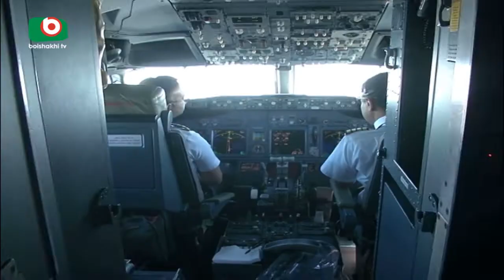বেসরকারি এয়ারলাইন্স খাতে বিনিয়োগ বান্ধব পরিবেশ চান উদ্যোক্তারা | Airlines Part-03 | Rita | 03Jul18